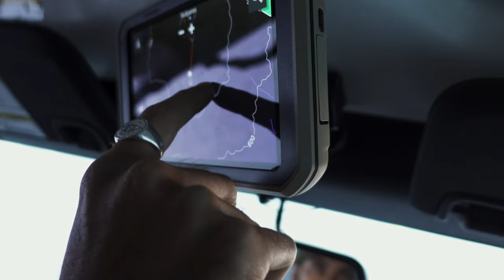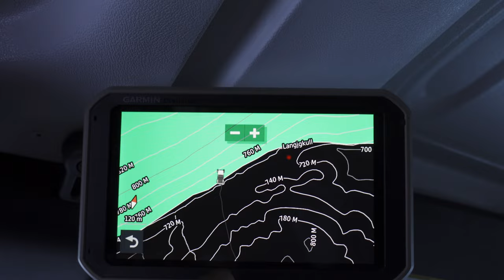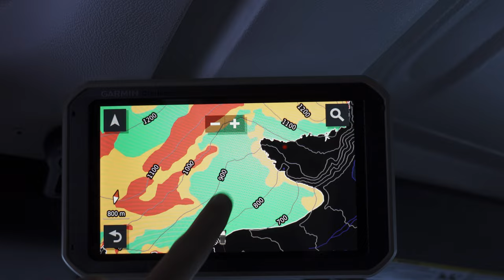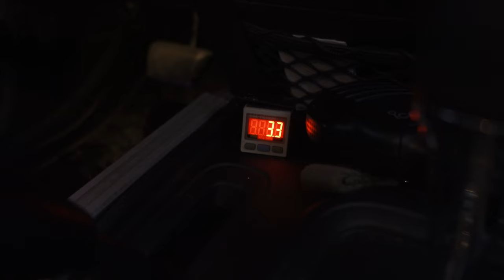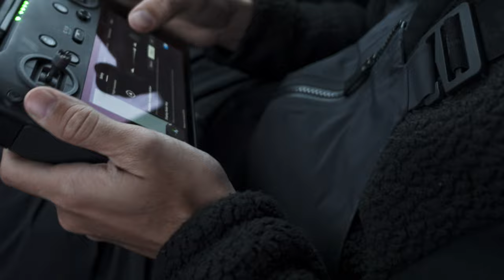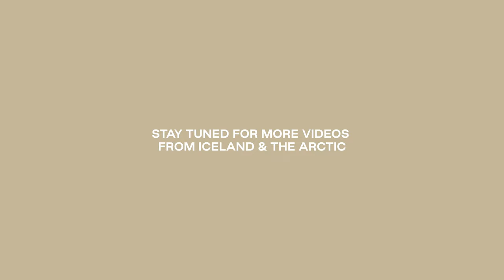Driving Across a Glacier at Midnight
Crossing Langökull, the second largest ice cap in Iceland under the light of the midnight sun.